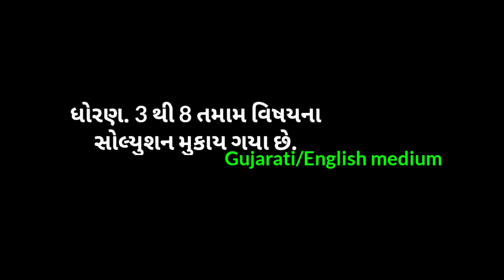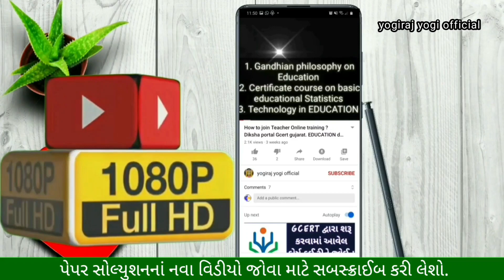Dhoran.4 Ganit paper solution l ekam kasoti july 2021 l maths std.4 pdf solution download lgcertexam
Dhoran.4 Ganit paper solution l ekam kasoti july 2021 l maths std.4 pdf solution download lgcertexamStd_4_Maths_solution_ekam_kasoti_july_2021ધોરણ.4 ગણિત પેપર સોલ્યુશન l જૂલાઈ એકમ કસોટી સોલ્યુશન પેપર ડાઉનલોડ l  dhoran 5 ganit solution july 21

Std_4_maths_ekam_kasoti_solution_july_2021એકમ કસોટી ધોરણ 4 ગણિત પેપર ll dhoran 4 ganit paper solution l july ekam kasoti solution l mathsstd4l
ગણિત ધોરણ.4એકમ કસોટી સોલ્યુશન l  જૂલાઈ 2021 સામાયિક મૂલ્યાંકન કસોટી સોલ્યુશન l Dhoran4ganitsolution
ekam kasoti std.4 maths solution l july ekam kasoti dhoran 4 ganit solution l pat solution pdf downl
ધોરણ.4ગણિત પેપર સોલ્યુશન l એકમ કસોટી જૂલાઈ 2021 l સામાયિક મૂલ્યાંકન કસોટી સોલ્યુશન l pdf solution l